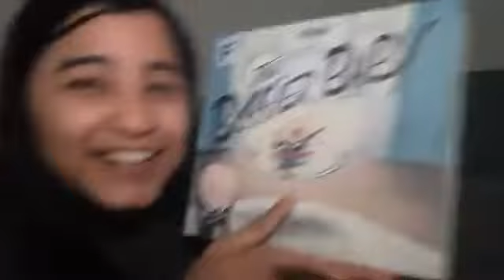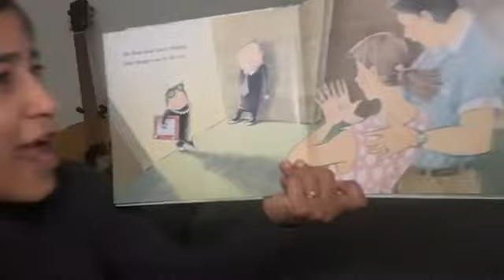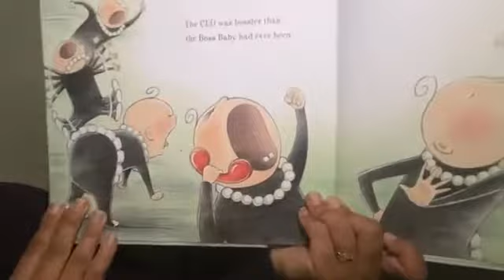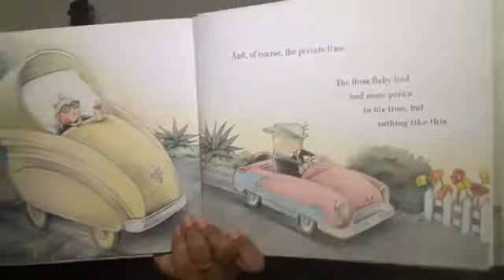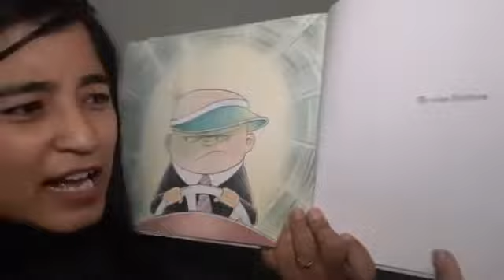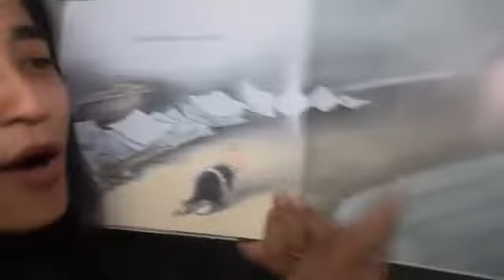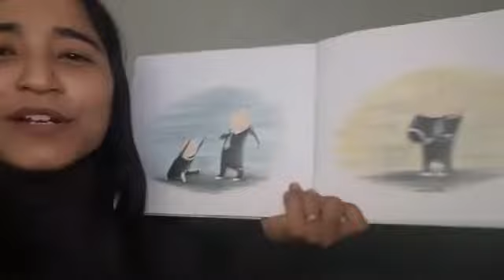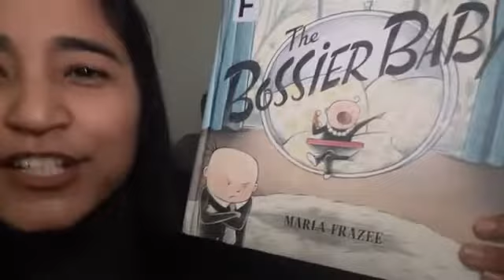The Bossier Baby by Marla Frazee | Storytime with Anusha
The Bossier Baby
 - Written and Illustrated by Marla Frazee

Change is in the air—the Boss Baby’s staff has stopped taking his direction! It seems that there is a new CEO in town; from the moment she comes home, Boss Baby’s little sister is extremely loud and is demanding all sorts of corporate perks he never got. Can the Boss Baby and his staff get used to the new corporate structure?